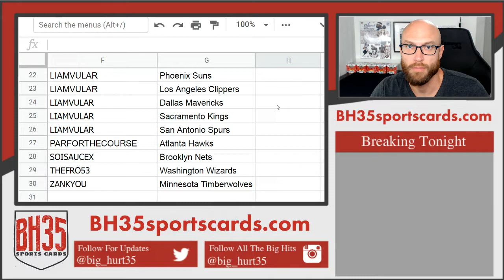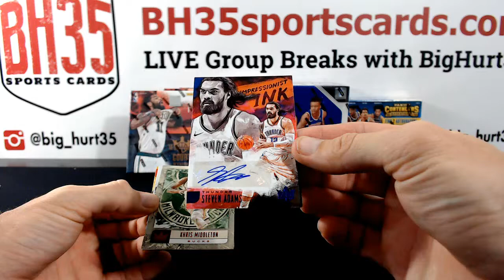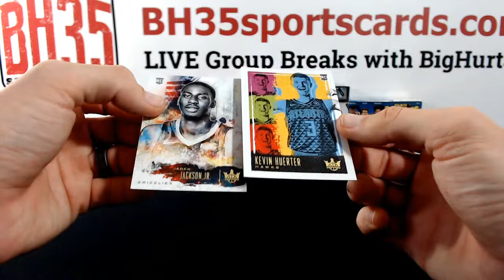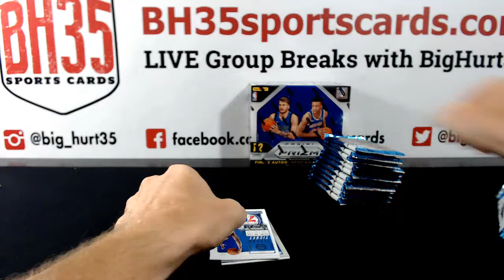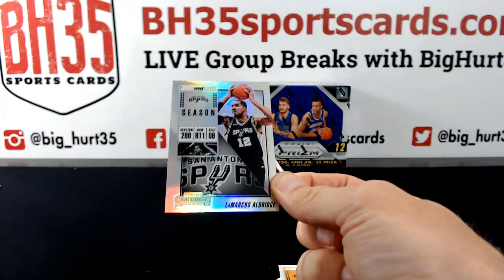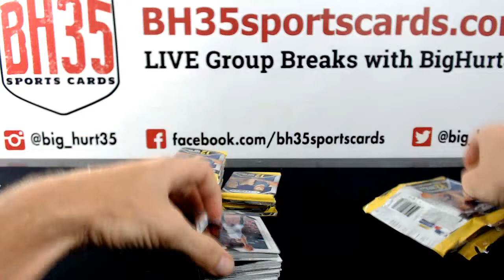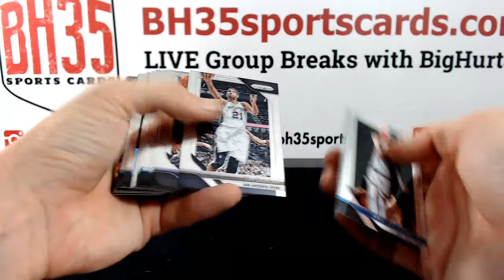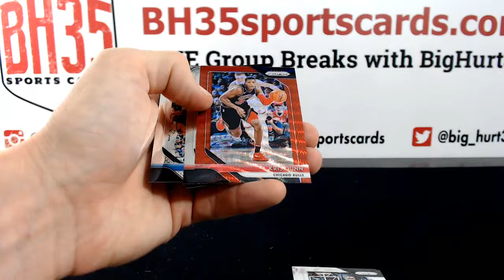2018/19 Basketball Mixer | 6 Box Break #1 Pick Your Teams